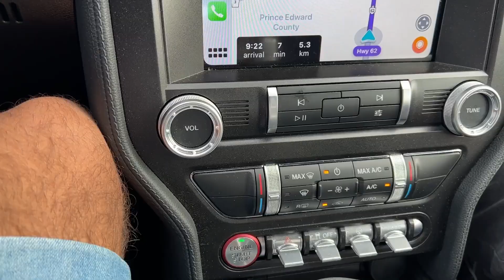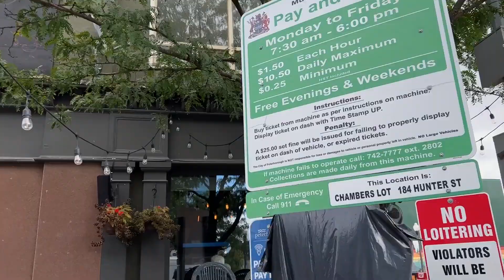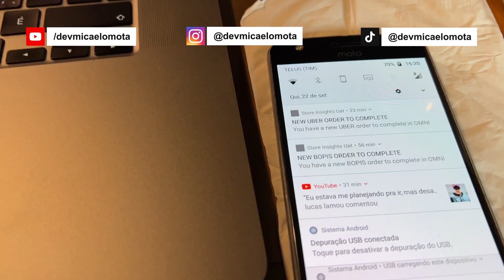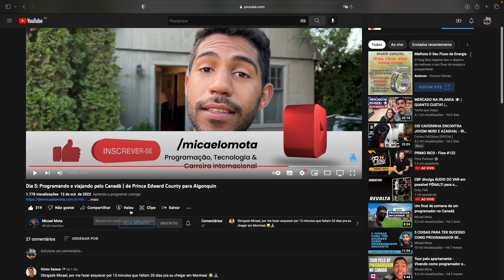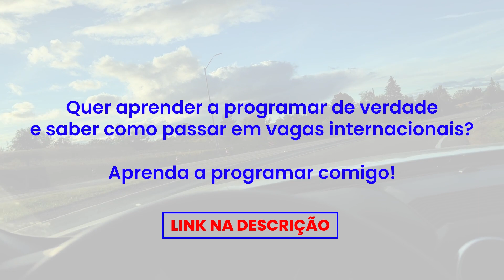Dia 6: Programando e viajando pelo Canadá